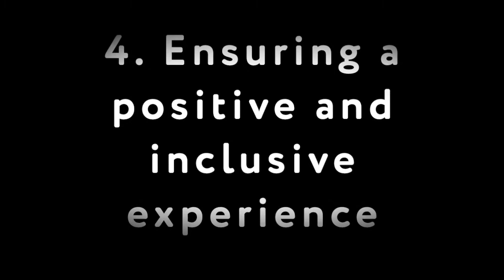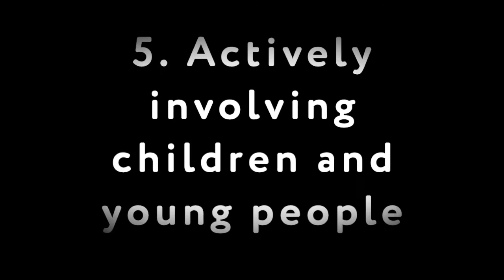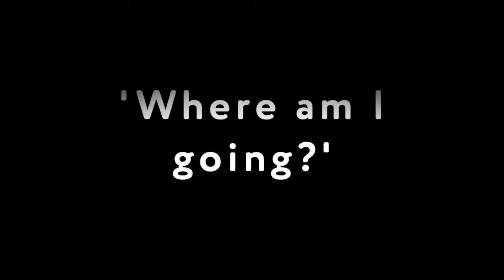Theatre31 Artsmark video tutorials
The Arts Council England have developed and tested seven quality principles in close collaboration with arts and cultural organisations. Their aim is to raise the standard of work that is being produced by, with and for children and young people. The same set of principles are embedded into the Artsmark journey and will be incorporated into the work that your setting does during its Artsmark journey.  This means that your setting will share a set of common qualities with the artists and arts organisations you partner with, giving you a shared agenda to co-create your work.

Getting to know the seven quality principles is a good starting point for your Artsmark journey.

We have introduced some practical ideas for exploring the quality principles using drama. The following exercises can be used to engage students in conversations about what the quality principles (and so the wider Artsmark journey) mean to the setting; to help gather their input into your planning process and goals; you might also select an exercise to get other staff involved in the planning whilst you prepare to submit your statement of commitment.

You might choose to work your way through all seven drama exercises or to focus on those that are most relevant to your setting’s Artsmark goals.  The exercises can be delivered face to face or virtually and our catalogue of videos will be updated as the range of exercises grows, for you to use and adapt as you need to.

The seven quality principles and their associated drama exercises from Theatre31:

Striving for excellence and innovation: The Power
Being authentic: The last Goodbye
Being exciting, inspiring and engaging: 10 seconds to…
Ensuring a positive and inclusive experience: Channel hopping
Actively involving children and young people: Passports
Enabling personal progression: Scene positions
Developing belonging and ownership: Where am I going?